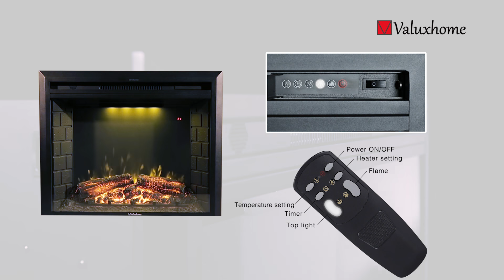Valuxhome Electric Fireplace Insert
The brand Valuxhome has become a professional manufacturer of research and development, production, distribution and post-sale/warranty service and has many years of experience in these fields. We began our business specializing in the electric fireplace and ice machine products. Valuxhome always endeavors to provide the best products and designs to meet our customers' everyday needs!
Features of this fireplace:
This fireplace is designed with realistic brick panels. Providing both a realistic look and realistic sound, 3 night light color options are available. Full heat, half heat, or flame only for 4-seasons of enjoyment。
Two heat setting options. Front hot vent provides supplemental heating for a room up to 400 square feet. 5100 BTUS; Uses 120V
No gas, ethanol, propane, or gel cans required. No special vents, chimneys needed, 100% energy saving LED technology
The fireplace has an auto over-heat kill switch for safety. It comes with a remote control making it easy to turn on / off and set the timer from 1 hour to 9 hours